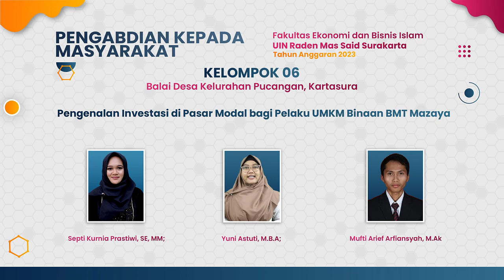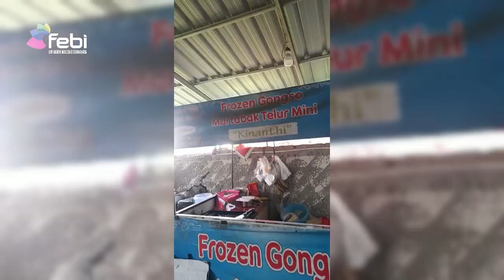PKM 2023 - Profil Kegiatan PKM Kelompok 6